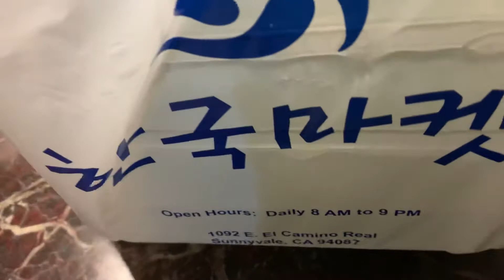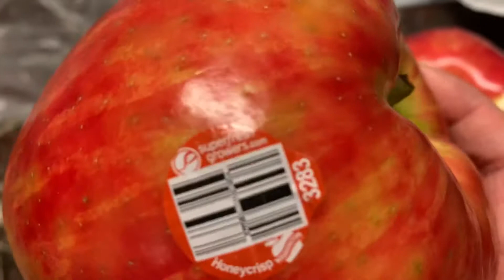MỚI MUA HỘP HÀNH LÁ CHẺ NHỎ ĂN GIÒN RẤT NGON CẢ NHÀ ƠI 🌹🌹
Chúc cả nhà nhiều sức khỏe  Cảm ơn các bạn xem video cho vui